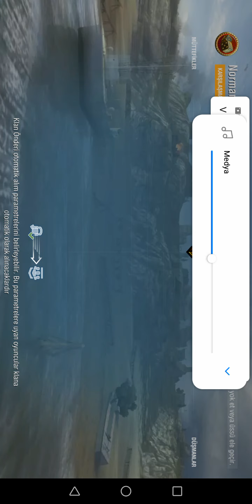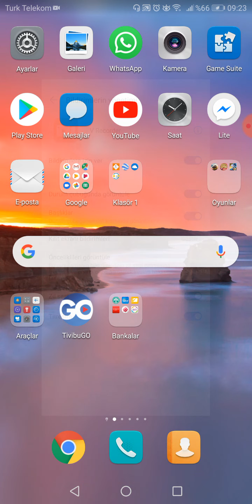31 Mart 2019